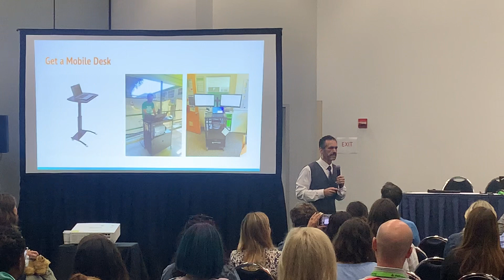Address hot spots on campus with the use of the mobile desk